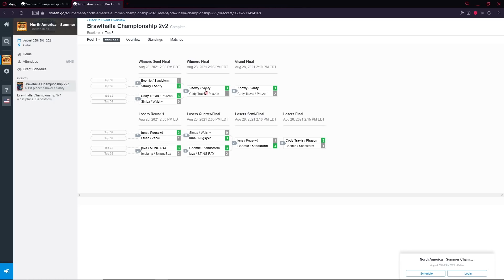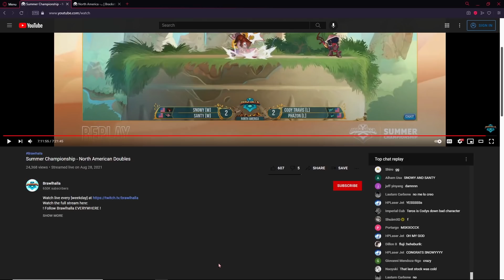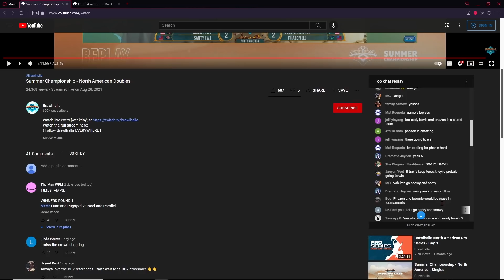We won the Summer Championship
🔴WINNING A TOURNAMENT🔴